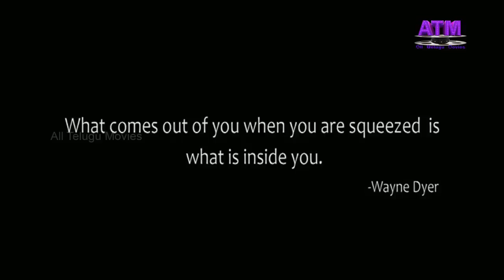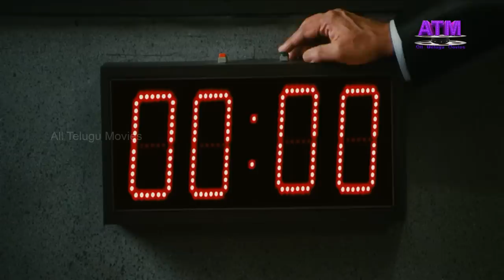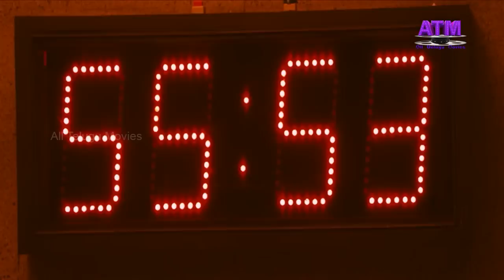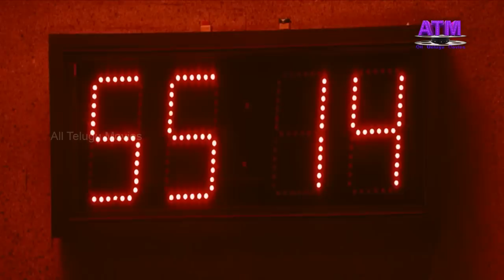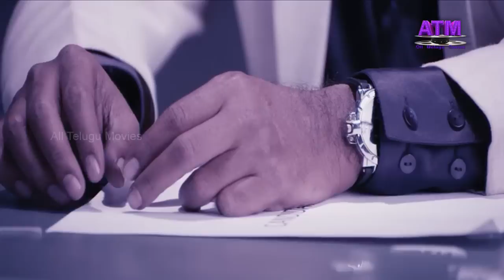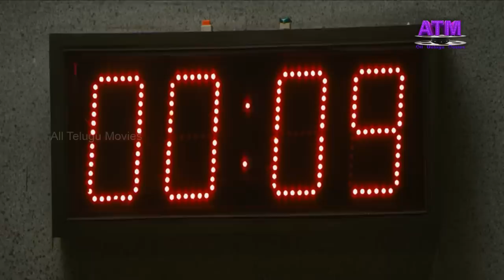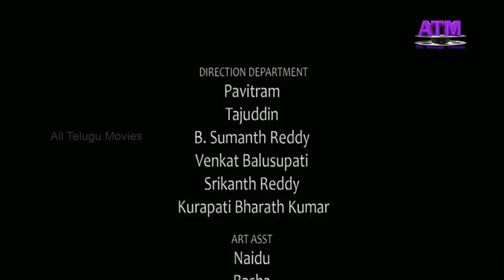"కీ" తెలుగు సుస్పెన్సన్ థ్రిల్లర్ మూవీ| జగపతిబాబు | స్వప్న| దీప్తివాజ్పాయ్| అల్తాఫ్| సంపత్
"కీ" తెలుగు సుస్పెన్సన్ థ్రిల్లర్ మూవీ| జగపతిబాబు| స్వప్న| సుకుమార్|దీప్తి వాజ్పాయ్| అల్తాఫ్|సంపత్| చిన్న|సోనియా|ధనుజయ్| సంగీతం: విజయ్ కురుకుల |  దర్శకత్వం: నాగేంద్ర  ప్రసాద్ @AllTeluguMovies